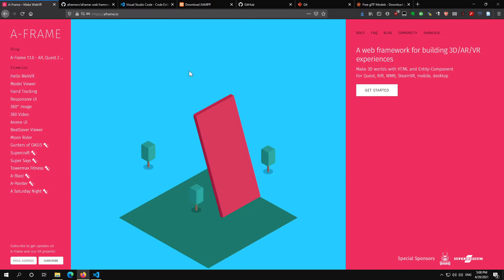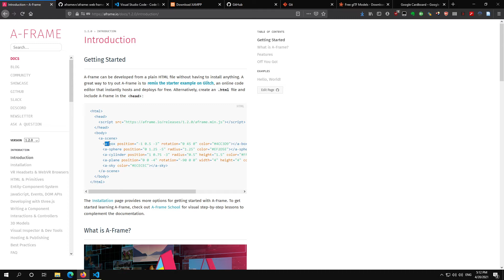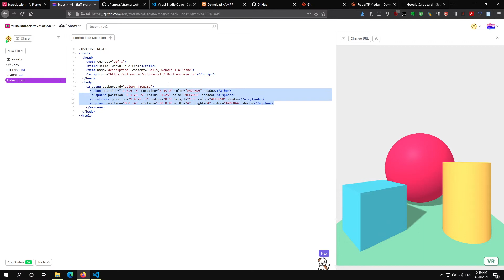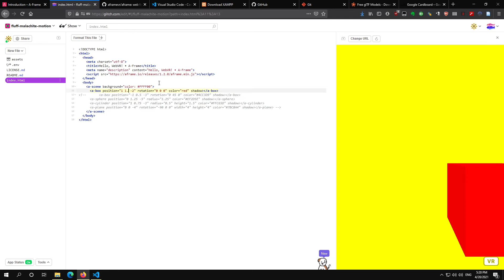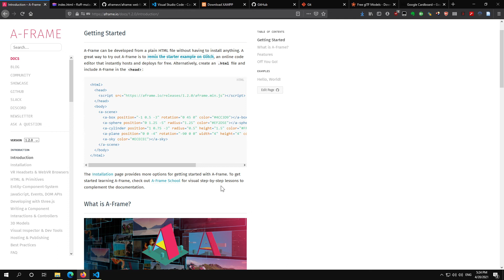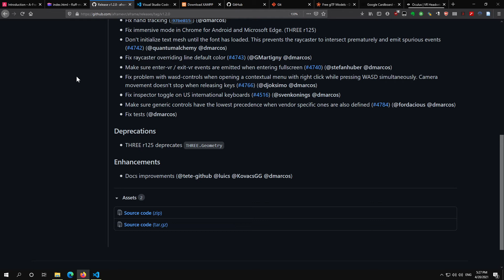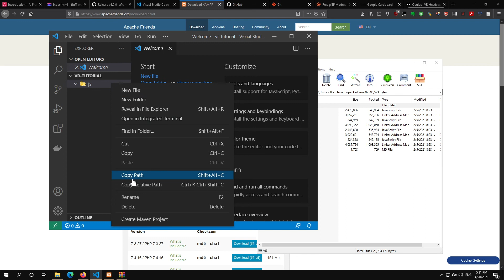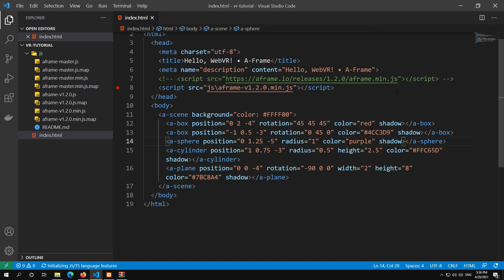Tutorial WebVR dengan A-Frame #01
Salam cerdas, mari kita belajar bagaimana membangun Virtual Reality menggunakan framework A-Frame.